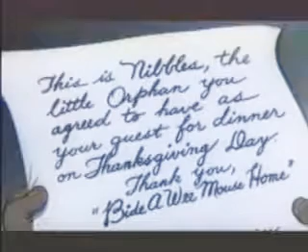24 February 2019